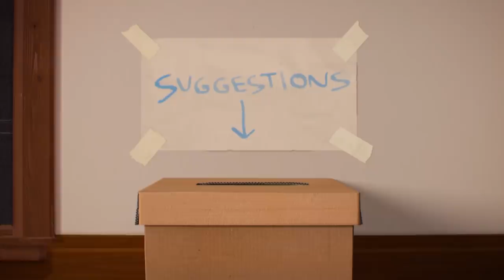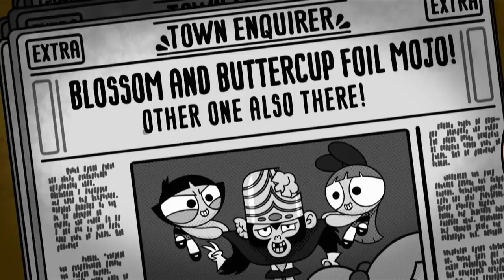Titanes mandones, cajas de recuerdos ¡y mucho más! | Lo que viene | Cartoon Network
Entérate de todo lo que pasará en Cartoon Network la semana que viene ¡y disfruta de una sorpresa exclusiva para nuestros fans!